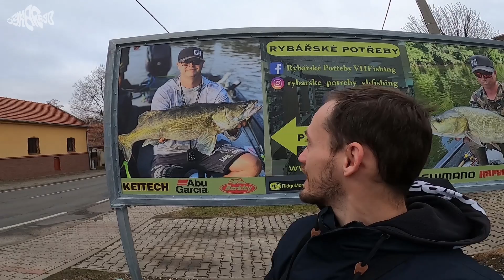Okounek pstruhový | Largemouth bass - okoun s pěkně prořízlou tlamou!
Jak furt melem o tom, že chcem chytit všechno co plave, tak se občas někdo zeptá, co nám vlastně chybí. Stejně tak probíhalo i první setkání s Vítkem Humplem v jeho rybářství. "Bass? Tak o těch náhodou vim, chcete tam vzít?". A bylo rozhodnuto, každý vybaven jinou nástrahou z jeho vymazlenýho krámu v Kralupech jsme se přemístili na soukromý secret spot a tahali jednoho nenažrance za druhým.
A co vy? Neplave vám za humny nějaká rybka, kterou jsme ještě nedostali na háček? :)

SLEDUJTE NÁS I NA INSTÁČI